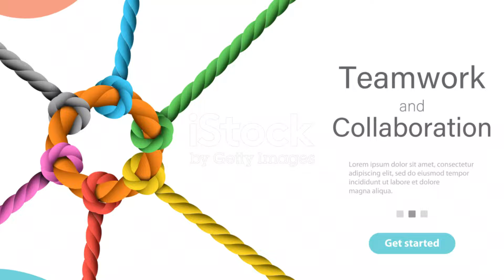Catch Up Fridays: Unraveling Peace Education Strategies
Welcome to the latest episode of our Catch Up Fridays series! In this thought-provoking video, we delve into the world of peace education and explore innovative strategies that can transform our society. From fostering empathy to promoting conflict resolution, we'll discuss how these strategies can shape a more harmonious future.

Join us as we break down the key aspects of peace education and showcase real-life examples that demonstrate its impact. Discover how educators, policymakers, and individuals like you can contribute to nurturing a culture of peace in our homes, communities, and beyond.

With insightful interviews, engaging visuals, and comprehensive research, this video is a must-watch for anyone interested in building a more compassionate and understanding world. So don't miss out!

Together, we can create a ripple effect of positivity and empower generations to come. Let's make a difference today!